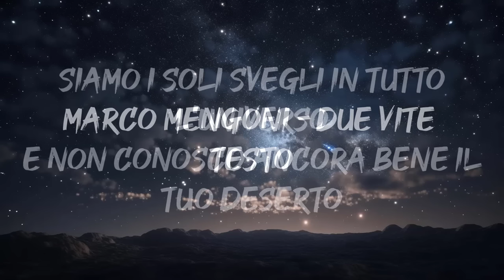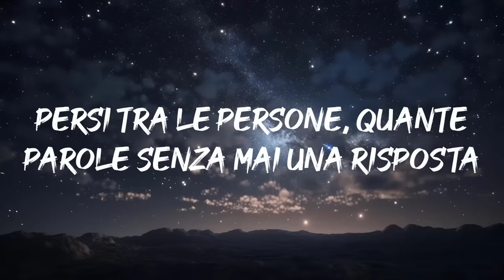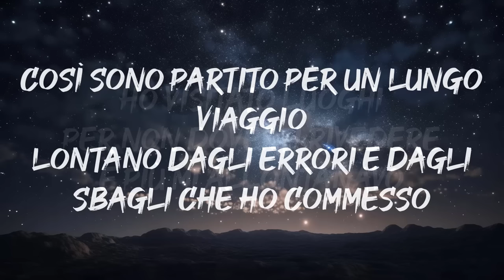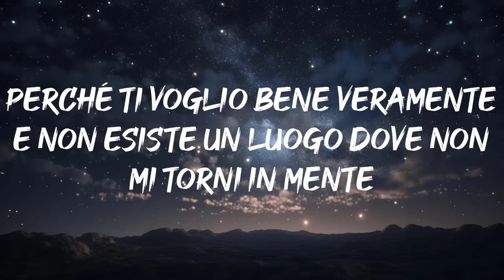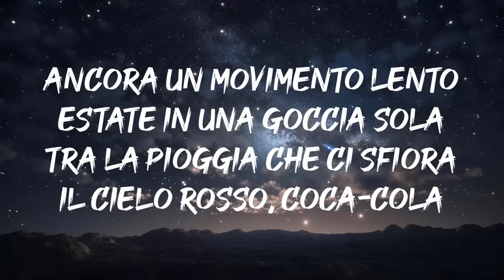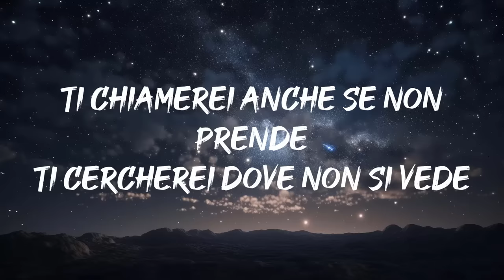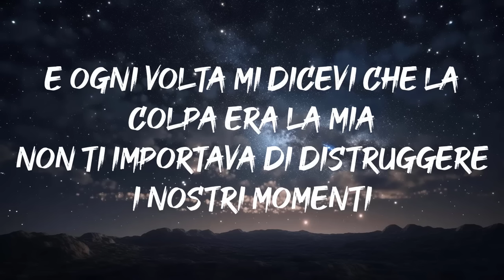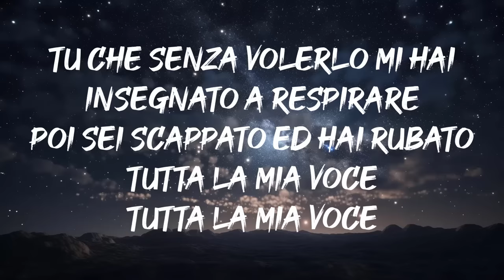Marco Mengoni - Due Vite(Testo)|Mix Mara Sattei, Annalisa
Paroles: Marco Mengoni - Due Vite(Testo)|Mix Mara Sattei, Annalisa

Siamo i soli svegli in tutto l'universo
E non conosco ancora bene il tuo deserto
Forse è in un posto del mio cuore dove il sole è sempre spento
Dove a volte ti perdo, ma se voglio ti prendo
Siamo fermi in un tempo così, che solleva le strade
Con il cielo ad un passo da qui, siamo i mostri e le fate
Dovrei telefonarti, dirti le cose che sento
Ma ho finito le scuse e non ho più difese
Siamo un libro sul pavimento in una casa vuota che sembra la nostra
Il caffè col limone contro l'hangover, sembri una foto mossa
E ci siamo fottuti ancora una notte fuori un locale
E meno male
Se questa è l'ultima canzone e poi la luna esploderà
Sarò lì a dirti che sbagli, ti sbagli e lo sai
Qui non arriva la musica
E tu non dormi e dove sarai? Dove vai?
Quando la vita poi esagera
Tutte le corse gli schiaffi, gli sbagli che fai
Quando qualcosa ti agita
Tanto lo so che tu non dormi, dormi, dormi, dormi, dormi mai
Che giri fanno due vite
A gridare un po' di rabbia sopra un tetto
Che nessuno si sente così
Che nessuno li guarda più i film
I fiori nella tua camera
La mia maglia metallica
Persi tra le persone, quante parole senza mai una risposta
E meno male
Tutte le corse e gli schiaffi, gli sbagli che fai
Tanto lo so che tu non dormi
Spegni la luce anche se non ti va
Restiamo al buio avvolti solo dal suono della voce
Al di là della follia che balla in tutte le cose
Due vite guarda che disordine
Se questa è l'ultima (canzone e poi la luna esploderà) canzone
Due vite